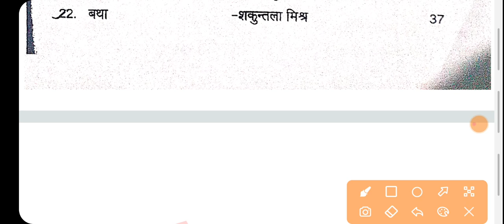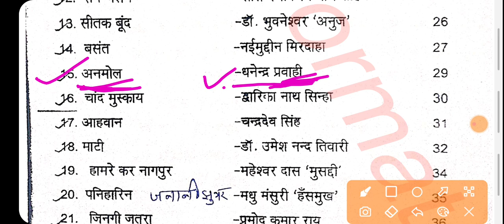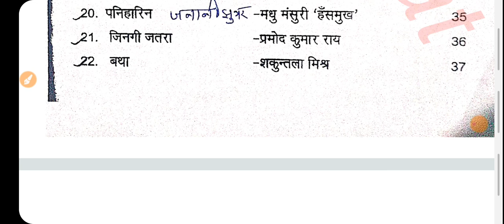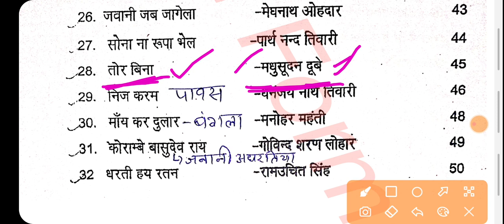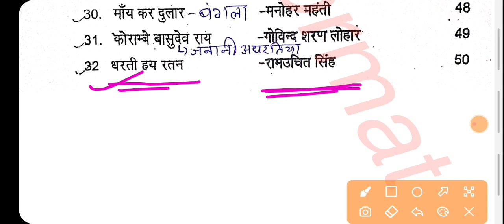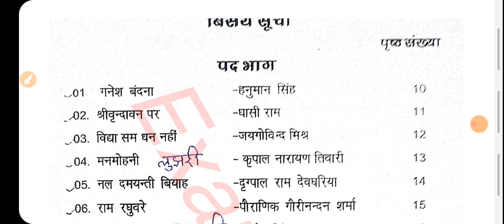नागपुरी कविता "लेखक" याद करने का धांसू ट्रिक//पार्ट-2 ||Bankevra Kavita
नागपुरी कविता लेख़क ट्रिक-1

नागपुरी कविता प्लेलिस्ट-